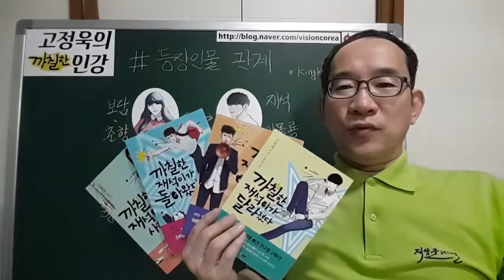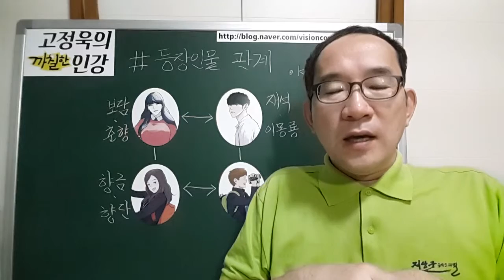고정욱의 까칠한 재석이 특별 인강 3편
고정욱 작가님의 까칠한 재석이 특별 인강 3탄!
다음 후속편을 기대해주세요^^